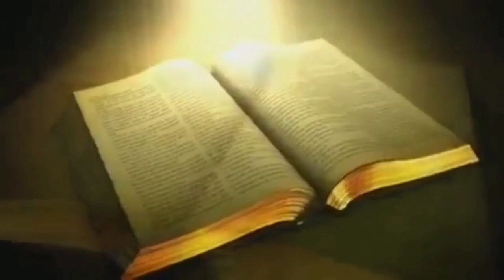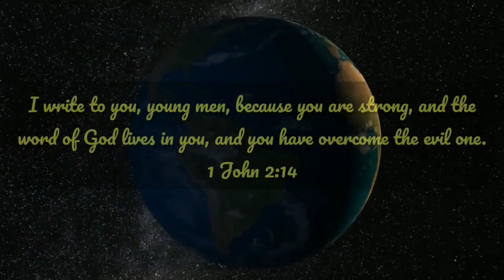Lectio Devina I 1 Samuel 30 : SYM Bible Reading Project